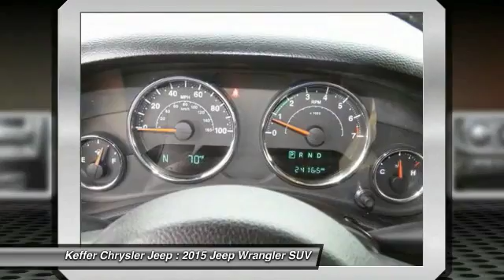2015 Jeep Wrangler Charlotte NC J176271B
2015 Jeep Wrangler Sport

Pick up this Black Clearcoat 2015 Jeep Wrangler, available today at Keffer Chrysler Jeep. This could be the one you've been searching for.